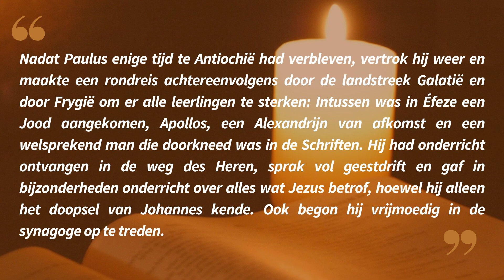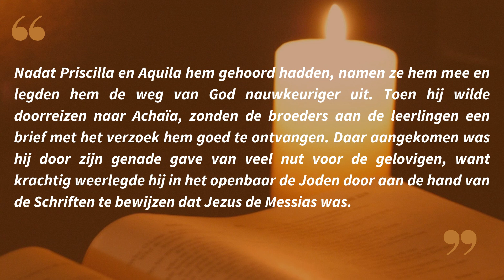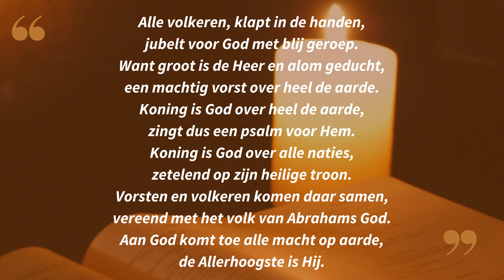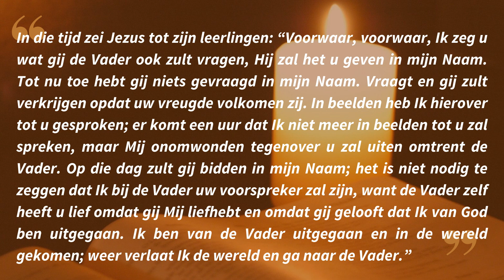Lectio Divina in het Nederlands 20 05 23